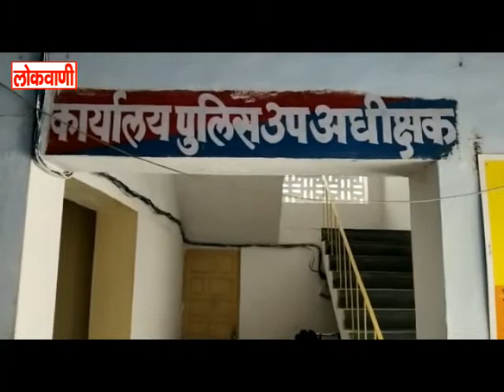धनोप सुसाइड मामले में दो बाल अपचारियों को किया निरूद्ध, तीन को पूर्व में किया था गिरफ्तार